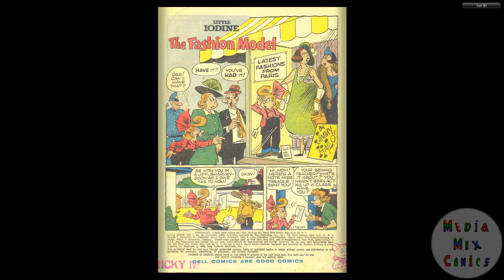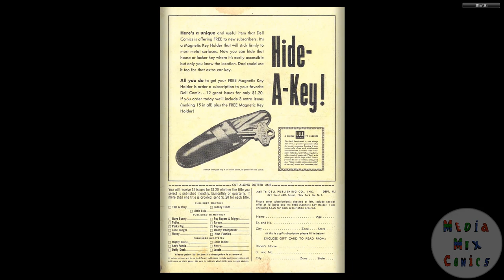Little Iodine #48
Publication history